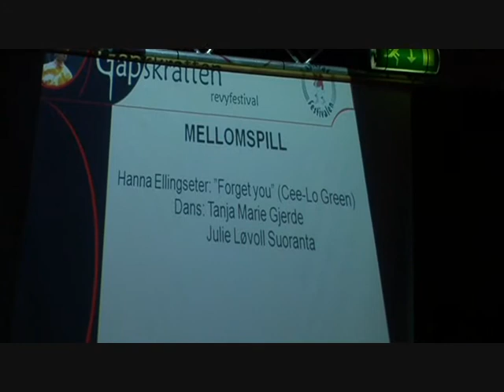Hanna Ellingseter synger på Gapskrattfestivalen 2012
Hanna Ellingseter synger Forget you ( Cee-Lo Green ) på Gapskrattfestivalen 2012.
Dansere:Tanja Marie Gjerde,Julie Løvoll Suoranta.
Kor: Maiken Nakken og Janne Holseter
Orkester:
Orkester: Kapellmester
Trond Salthammer
Gitar,Trond Salthammer
Halvor Hovden - gitar/bass
Knut Ivar Bø - trekkspill
Mats Hugo Frostad - trommer
Les mer om Gapskratten Revyfestival her: